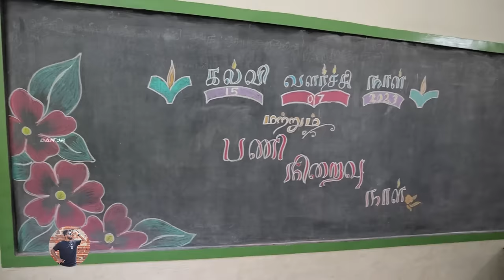Biryani விருந்து 😋 in Athai's GRAND RETIREMENT FUNCTION 🤩 !! | Emotional Day 🥺 | DAN JR VLOGS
Hello guys! Join us for a heartwarming family vlog as we celebrate Anita's periamma (our Athai's) grand retirement function! Emotions run high as we bid farewell to 35 years of dedicated service.

Witness the special moments as we wish her well during her school farewell function.

It's a day of celebration, reflection, and cherished memories. Don't miss out on being a part of this grand event!